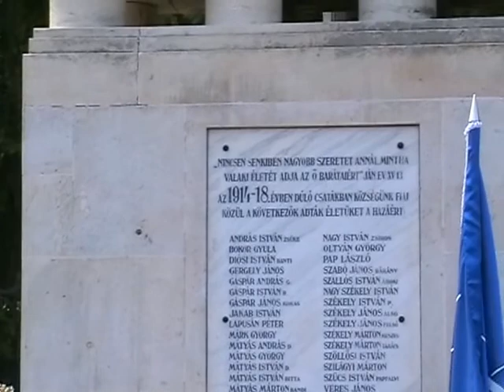Magyarvistai Falunap 2012 -Koszorúzás az emlékműnél